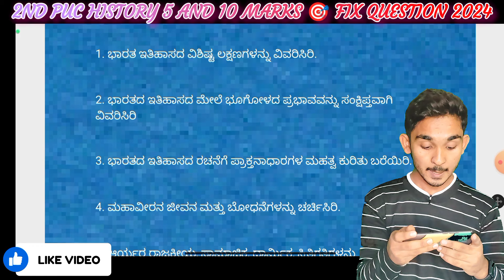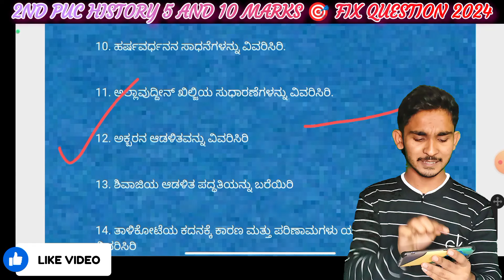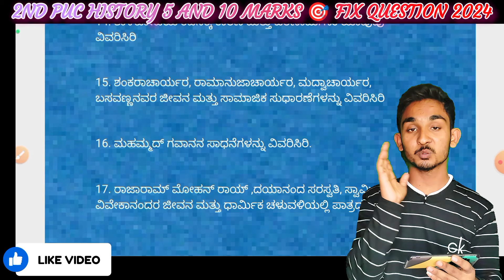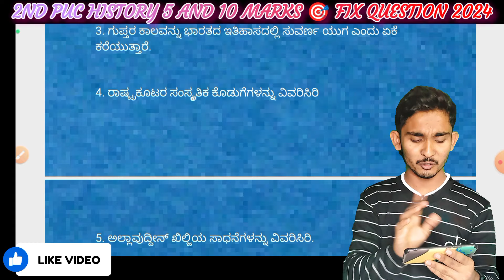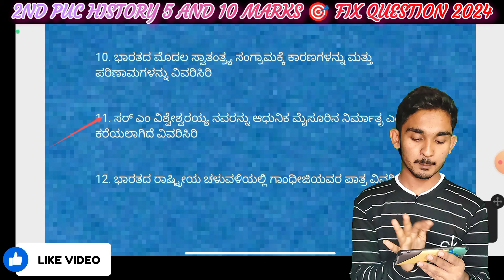2nd PUC History Most important questions 2024, 2nd puc history, 2nd PUC History passing package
2nd PUC History Most important questions 2024, 2nd puc history, 2nd PUC History passing package
Rahul Bidnal
. PUC history most important questions
2nd PUC history blueprint 2023
2nd PUC history in Kannada question paper
2nd PUC history important questions in Kannada
2nd PUC history model question paper
2nd PUC history mid term question paper
2nd PUC history question paper in Kannada
2nd PUC history blueprint
2nd PUC history blueprint in Kannada
2nd PUC history blueprint in Kannada 2023 March
2nd PUC history answer sheet
2nd PUC history question paper 2022
2nd PUC history model answer sheet in Kannada
2nd PUC history how can I pass
2nd PUC history passing package
2nd PUC history scoring package
2nd PUC history 2st chapter in Kannada
2nd PUC history first chapter in Kannada
2nd PUC history important question in Kannada
2nd PUC important question in Kannada 2023
2nd PUC history most important questions
2nd PUC history blueprint 2023
2nd PUC history in Kannada question paper
2nd PUC history important questions in Kannada
2nd PUC history model question paper
2nd PUC history mid term question paper
2nd PUC history question paper in Kannada
2nd PUC history blueprint
2nd PUC history blueprint in Kannada
2nd PUC history blueprint in Kannada 2023 March
2nd PUC history answer sheet
2nd PUC history question paper 2022
2nd PUC history model answer sheet in Kannada
2nd PUC history how can I pass
2nd PUC history passing package
2nd PUC history scoring package
2nd PUC history 2st chapter in Kannada
2nd PUC history first chapter in Kannada
2nd PUC history important question in Kannada
2nd PUC important question in Kannada 2023
2nd PUC history 1st chapter
2nd PUC history 2nd chapter
2nd PUC history 3rd chapter
2nd PUC history 4th chapter
2nd PUC history 5th chapter
2nd PUC history 6th chapter
 2nd PUC history 6th chapter
2nd PUC history 7th chapter
2nd PUC history 10 marks questions how to write
2nd PUC history blueprint 2024
2nd PUC history model question paper 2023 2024
2nd PUC history 1st chapter in  kannada
2nd PUC history 2nd chapter in Kannada
2nd PUC history 3rd chapter in Kannada
2nd PUC history 4th chapter in Kannada
2nd PUC history 5th chapter in Kannada
2nd PUC history 6th chapter in Kannada
12th history blueprint 2024
2 PUC Blueprint 2024
2nd PUC blueprint 2024
2 nd year PUC 2024
2nd PUC history 1st chapter 2023
2nd PUC history 2nd chapter 2024
2nd PUC history 3rd chapter 2024
2nd PUC history 4th chapter 2025
2nd PUC history 5th chapter 2024
2nd PUC history 6th chapter 2024
 2nd PUC history 6th chapter 2024
2nd PUC history 7th chapter 2024
2nd PUC history map question 10 marks
II PUC HISTORY MQP 2024